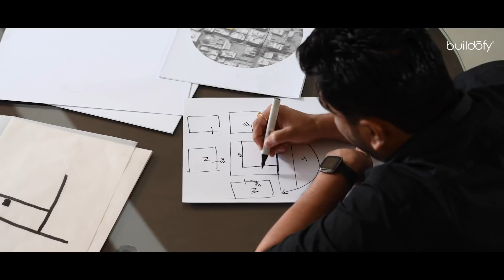1,300 sq. ft. Compact CP House in Ahmedabad by Studionine Architects (Home Tour).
This residence in suburban Ahmedabad revels in delicate tracery and the warmth of natural light. As a response to the client’s needs of simplicity, low-maintenance and soothing spaces, this home, designed specifically for an elderly couple unfolds through simple, efficient planning.

Beginning with a compact site area of 1,300 sq. ft., the architects transformed the constraints of space through a play of interconnected volumes and double-height spaces vertically across the floor plates. Using embedded knowledge and the traditional building science of Vaastu Shastra, the internal zoning and articulation were planned effectively for this south-facing house.

Architect Tapan Shah narrates the story of this compact home in Isanpur, Ahmedabad.

Video credits: Vinay Panjwani
Photo Credit: Inclined Studio